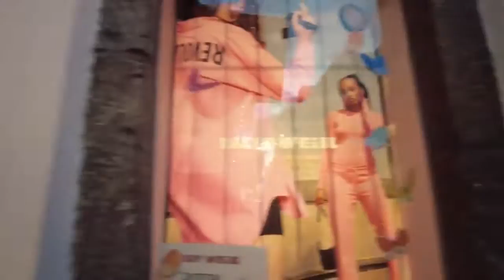Fira, Santorini - Greece Walking Tour 2022 | Fira Walking Tour - Santorini's Main Town | 4K Walking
Fira (also called Thera or Thira) is the main town of the Greek Santorini island. A popular destination in the Aegean sea Fira’s clifftop location has views of Nea Kameni, a still-active volcanic island to the west that we will se on this sunset tour.

We start at the place that most tourists will know when visiting Santorini - the Fira bus station. From there buses go in all directions of this beautiful island and changes are sometimes necessary. We quickly walk uphill.

On this tour we enjoy the views around Fira during sunset where many tourists go for a stroll. Restaurants offer a phenomenal view of the Aegean Sea. Our tour continues around the shopping area with jewelries and souvenir shops. Several bars also invite for parties later. We walk into northern direction out of the Fira town to Firostefani until the night and the area gets quieter.

Timeline:
0:00 Fira bus station
2:20 Hotel Atlantis / View Point
3:20 Ipapantis Promenade
5:20 Commercial Area
7:00 Tropical Bar Viewpoint
7:40 Shopping Streets
12:20 Back on Ipapantis Street
15:00 Cable Car View
16:20 Uphill on Nomikou M
20:00 View of Fira/Thera
21:00 Northern Fira/Thera
27:30 Three Bells of Fira
28:00 Firostefani

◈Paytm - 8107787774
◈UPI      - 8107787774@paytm